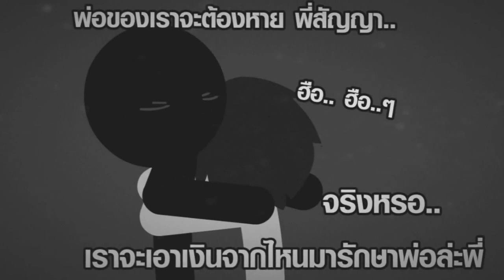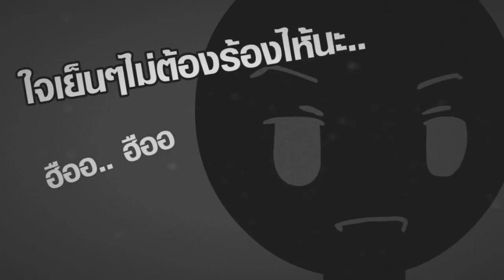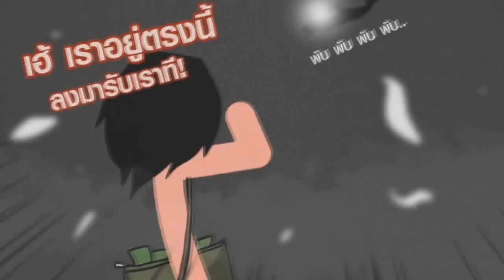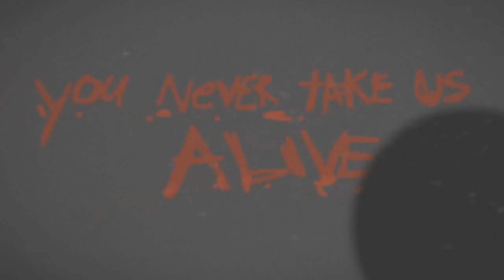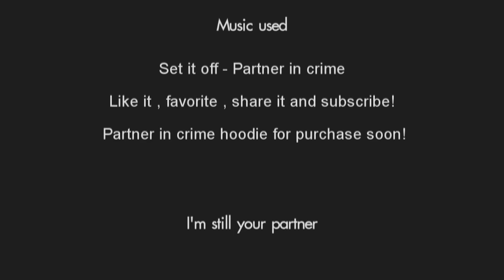Partner in crime Stick animation พากย์ไทย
เป็นคลิปของ LawbreakerTV  ผมนำมาพากย์อีกทีครับ และใส่ซาวแอฟเฟคเพิ่ม
ผู้พากย์
LungBoss
Minato AI
Yumi
TurockGamerReview
RockCenter
FanPage
LoserStudio